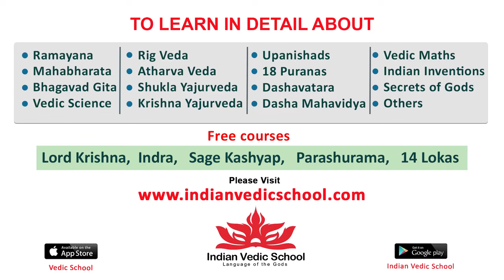Getup Srinu Speech @HanuMan Movie Historic 100 Days Celebrations | Vega Originals